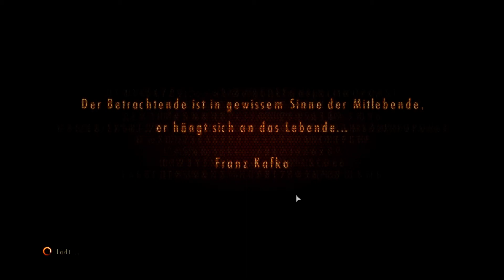Resident Evil: Revelations 2 [BLIND] [Deutsch/German/HD] [#09] Wiedersehen mit alten Bekannten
► Genre: Survival-Horror/Action-Adventure

► Hersteller: Capcom [2015]

► Technik:

Gezockt wird: Am PC ;-)
Mikrofon: Samson G-Track
Headset: Logitech G35
Video und Gamesound: Fraps
Gelaber: Audacity
Schneiden und Rendern: Adobe Premiere Pro CC 2014
Thumbnails: Gimp 2.0